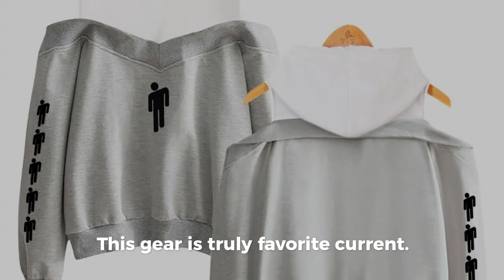Billieeilish Women Sexy Lecky Shoulder Hoodies Sling Sweatshirt Billie eilish Sweatshirt Kpop Tops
Cheap Billieeilish Women Sexy Lecky Shoulder Hoodies Sling Sweatshirt Billie eilish Sweatshirt Kpop Tops Casual Streetwear Tracksuit. For Limited offer about this product and to purchase please